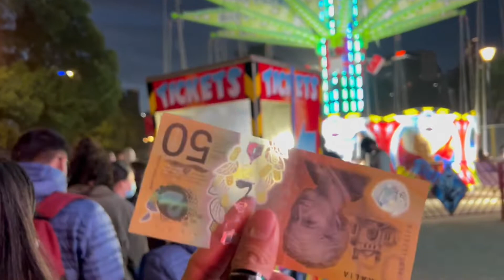Melbourne Christmas Carnival